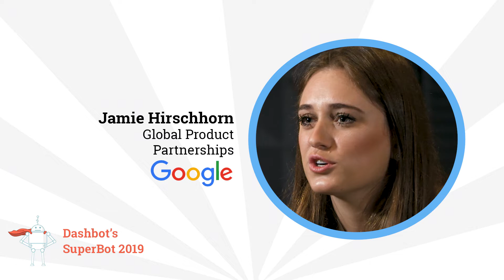Dashbot SuperBot 2019 - The premier Chatbot, Voice Assistant, and AI Conference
Join us at SuperBot 2019 the premier Chatbot, Voice Assistant, and AI conference where conversational AI leaders gather to discuss discovery, voice strategy, monetization, investor insights, and more. If you're building a chatbot or a voice assistant application, you don't want to miss this premier conference!